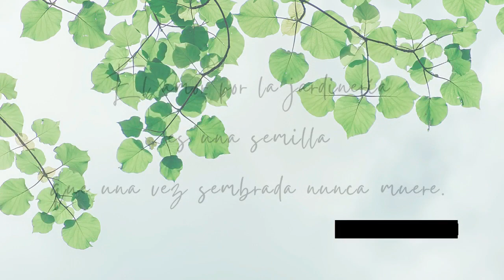HELECHO RIZADO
Hola Amigos! ¿les gustan los helechos? Si es así están en el video correcto!  aquí les muestro una variedad de tantísimos tipos, se trata del helecho rizado.